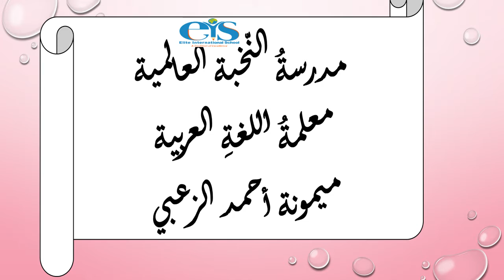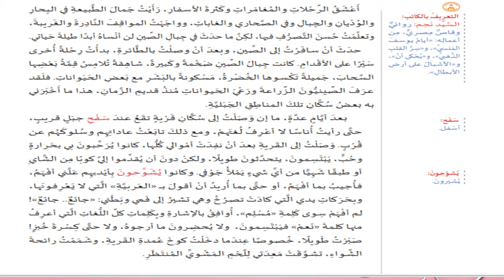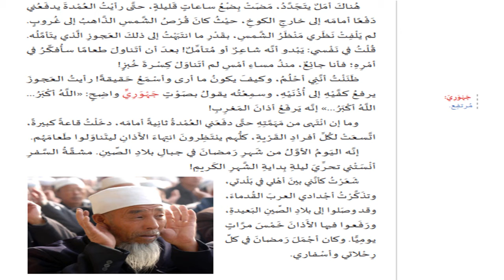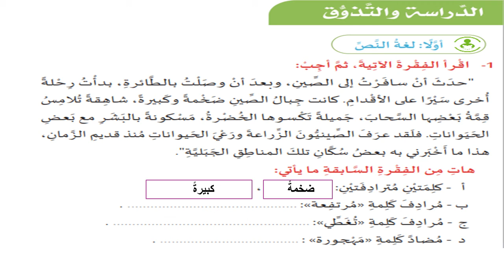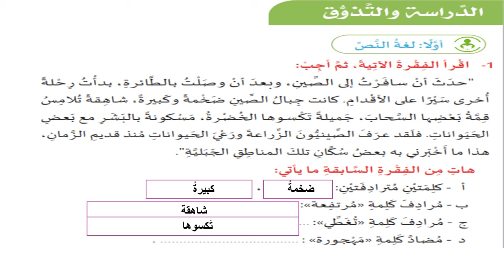صف سادس لغة عربية يوميات مسافر في الصين